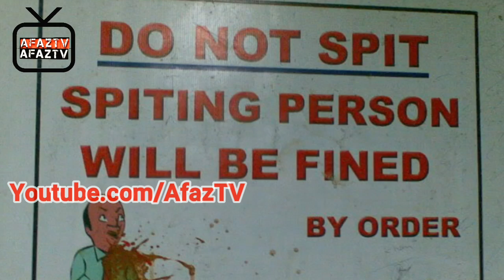حقایق جالب و خفن که فقط در هندوستان وجود دارند | AfazTV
در این قسمت قصد داریم جالب ترین حقایق هندوستان رو به شما مخاطبان عزیز معرفی کنیم .